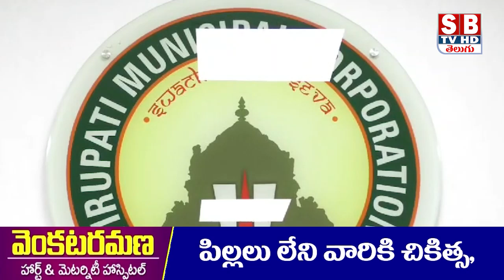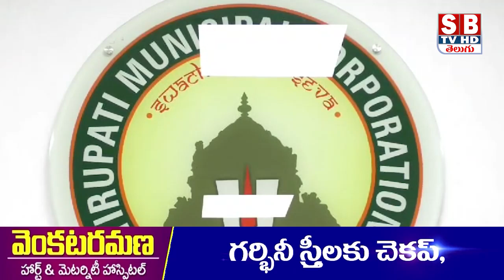వర్షాలతో ప్రజలకు ఇబ్బందులు రాకుండా అన్ని ఏర్పాట్లు చేశాం.*కమిషనర్ ఎన్.మౌర్య